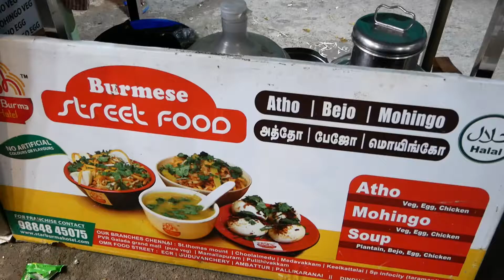EGG ATHO - chennai special food - indian street food